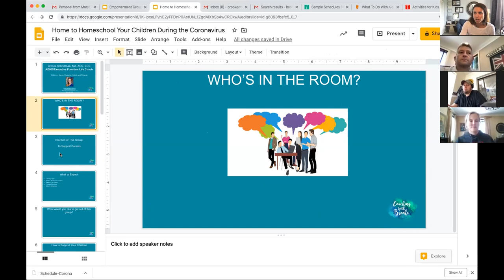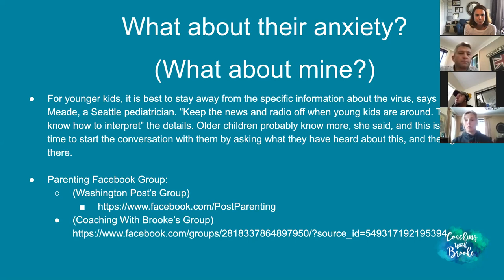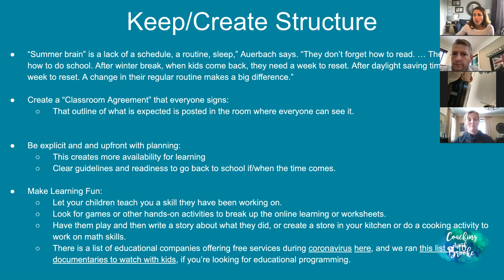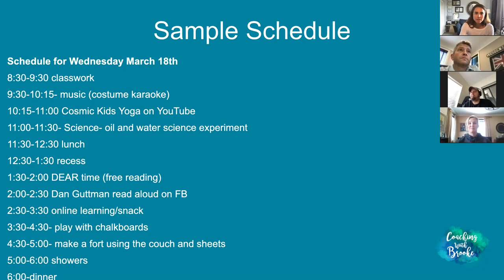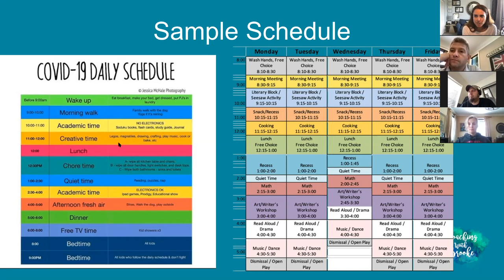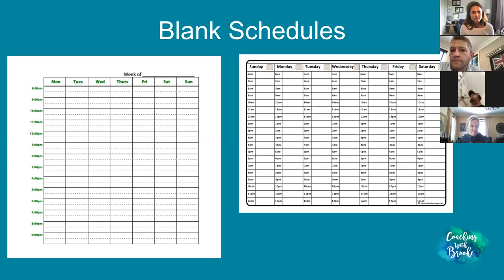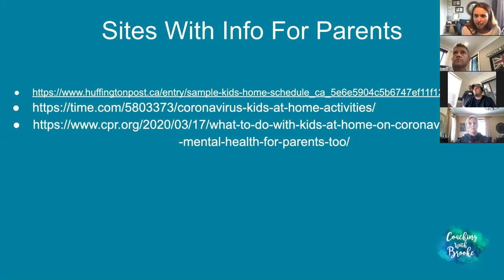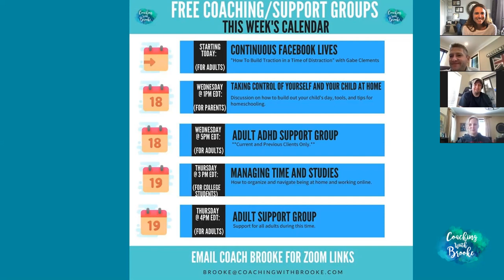How to Homeschool Your Child During The Coronavirus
Are you homeschooling your child due to the Coronavirus? Check out this video to learn more about:
-Learning Apps
-Sharing of Advice/Concerns
-Support For Anxiety
-Creating Structure
-Sample Schedules

Please Click on Link Below for The Google Drive Link Below to Access the PPT: